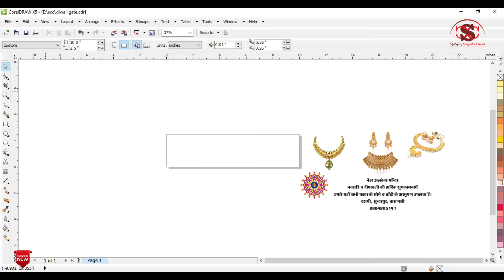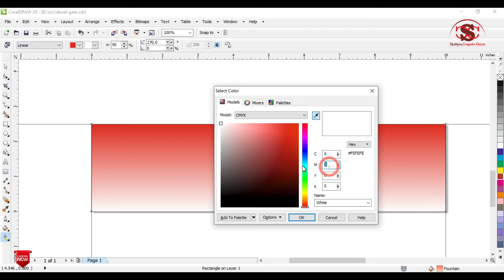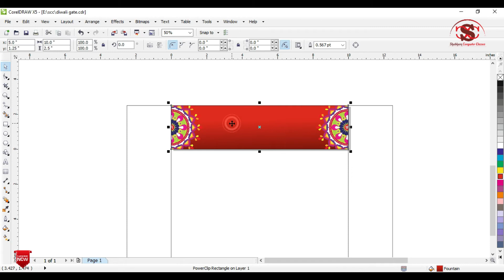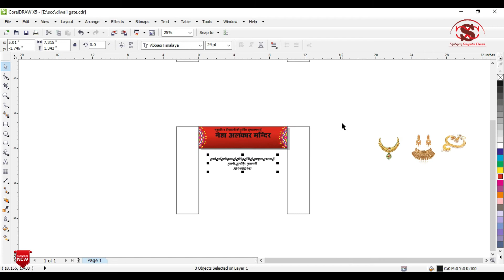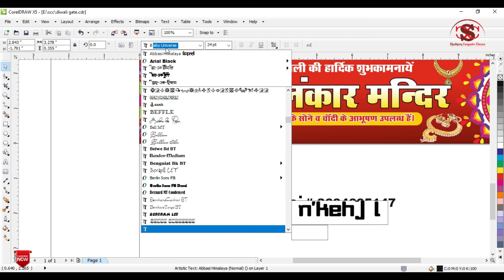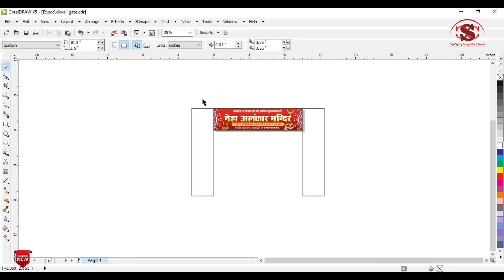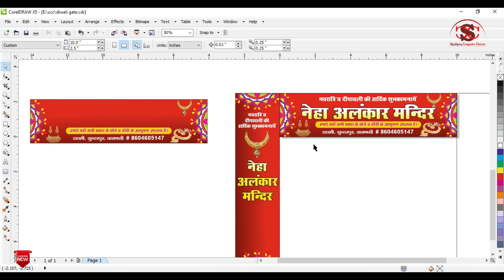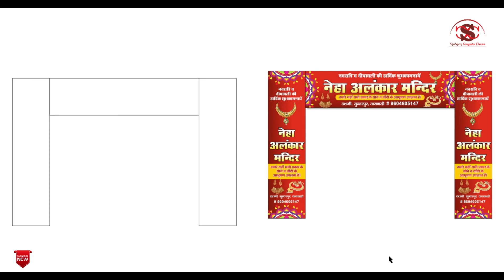Diwali Banner Gate Design I jewelry shop banner design I gate design I CorelDRAW in Hindi I SCC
Hello friends, in this video of today you will learn how to design DiwaliBannerGate in CorelDraw very easily. Watch the video and learn something new and basic!